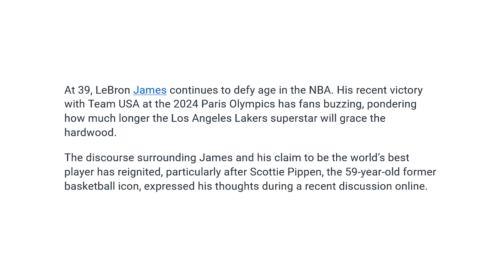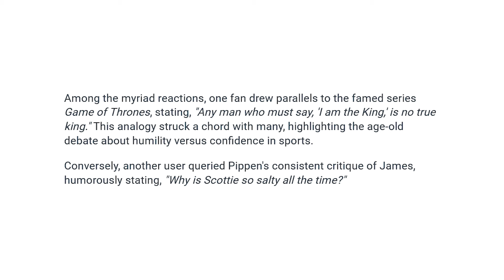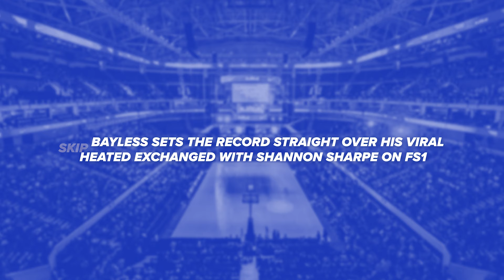Lebron James Gets Visibly Uncomfortable, Scottie Pippen Slams Lebron James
Lebron James Gets Visibly Uncomfortable When Asked To Explain The Horrible Start By Bronny James, Scottie Pippen Slams Lebron James For Constantly Saying He’s Better Than Michael Jordan.